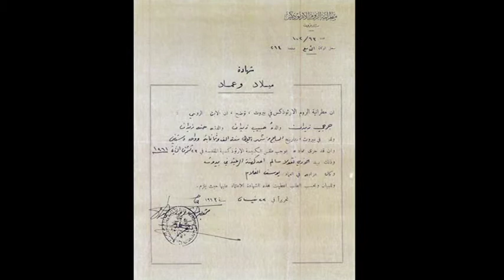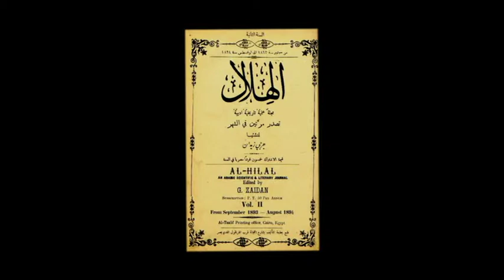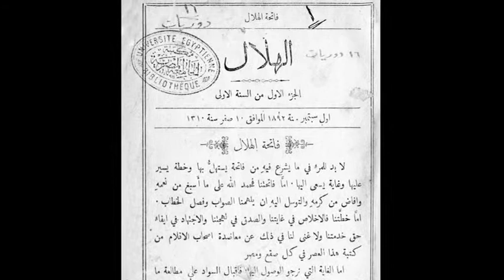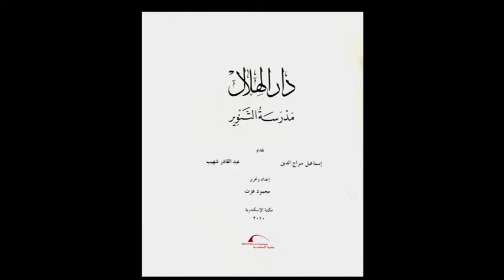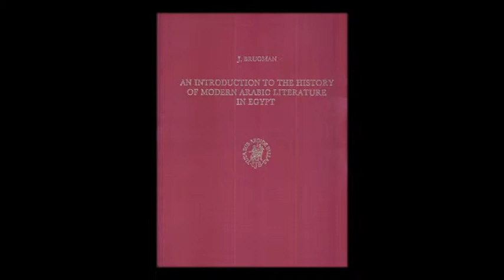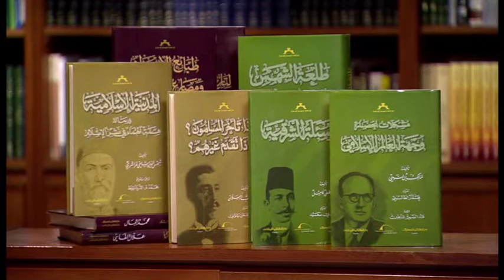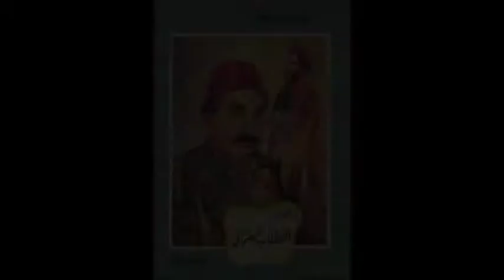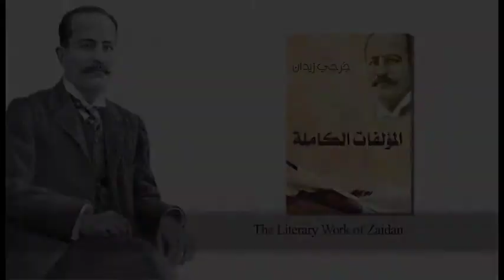Jurji Zaidan: The Man and His Legacy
Ismail Serageldin, a long-time admirer of Jurji Zaidan, was invited by the Zaidan Foundation and the Library of Congress to participate in a symposium organized to celebrate the 150th anniversary of Zaidan's birth and the 120th anniversary of the establishment of his cultural magazine Al-Hilal, which is still publishing at present.   Serageldin contributed an essay and was to deliver the opening keynote address.  Regretfully, political events in Egypt at the time prevented his travel to participate in person, and thus he delivered a relatively short video address which was shown at the event in Washington on 5 June 2012 at the Library of Congress.
The Zaidan Foundation -- which has issued a volume of proceedings nice volume of proceedings (edited by George C. Zaidan and Thomas Philipp and entitled: Jurji Zaidan: Contributions to Modern Arab Thought and Literature, Published by The Zaidan Foundation Incorporated;  December 19, 2013)  that included the Serageldin essay within its pages -- welcomed the idea of combining the original essay and the video presentation into a new and fuller version, to be issued by the Bibliotheca Alexandrina (BA), the New Library of Alexandria, in a different format.  Despite the overlap, this was given a newer title and delivered as a formal lecture, recorded here at the Library of Alexandria so that it would be available to many who did not attend the event in Washington DC in 2012.  The expanded text of the lecture is also presented along with the DVD in this package as a monograph with the title: Jurji Zaidan: The Man and His Legacy, noting that it does have very substantial overlap with the original Serageldin essay "Juji Zaidan's Contribution to Arab Thought and Literature" which appears in pages 17-43  of the Volume published by the Foundation referred to above.